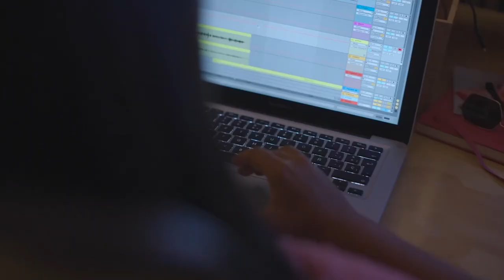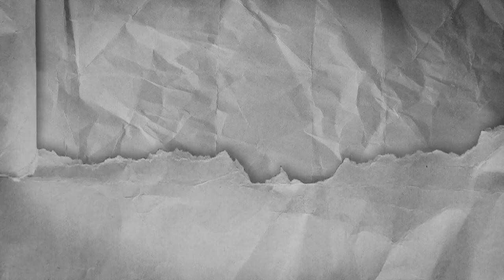Olga Segura revela detalles sobre su trayectoria en el cine | M2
Susana Moscatel platica con  Olga Segura quien ha participado en producciones como Sundown haciendo el personaje de Hotel Clerk y La Luciérnaga interpretando a Mariana.